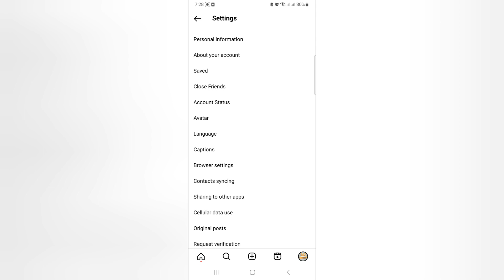How To Search People On Instagram By Phone Number || Search Account On Instagram by phone number